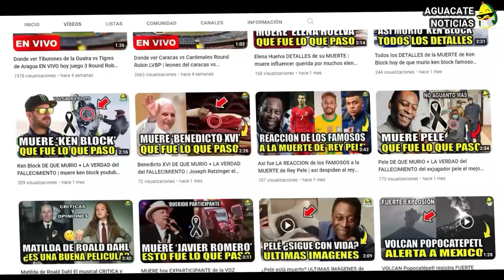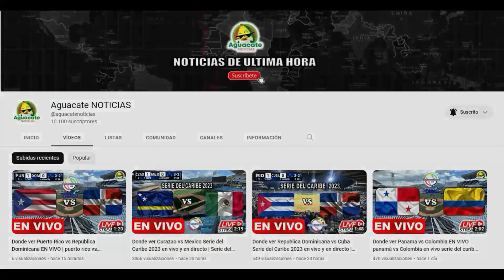Cuba vs Australia EN VIVO HOY | Donde ver cuartos de final clasico mundial de beisbol 2023 en vivo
Un país tradicional en el béisbol como Cuba, y otro que sorprendió en el Grupo B como Australia. Ambos conjuntos chocarán en Tokio, en uno de los cruces por los cuartos de final del Clásico Mundial de Béisbol 2023.

Australia, por su parte, cerró el Grupo B con récord de 3-1. En su debut sorprendió a Corea del Sur 8-7. Luego venció a China 12-2 y a la animadora República Checa 8-3, después de ceder 7-1 ante la poderosa Japón. El ganador de esta llave se medirá con quien salga vencedor en los cruces de los Grupos C y D.